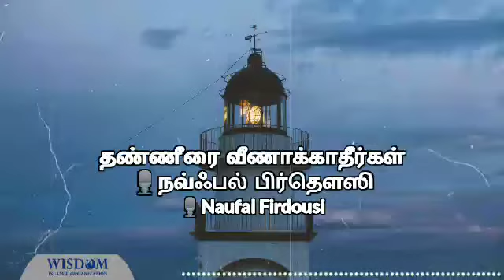August 5, 2021